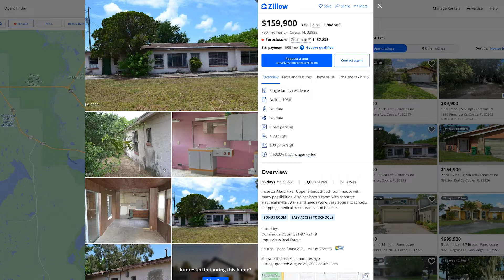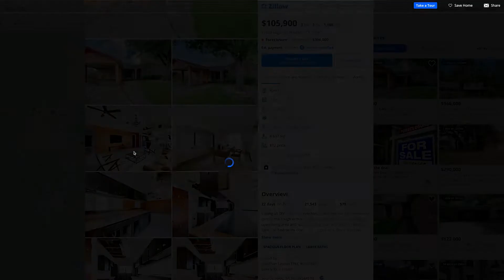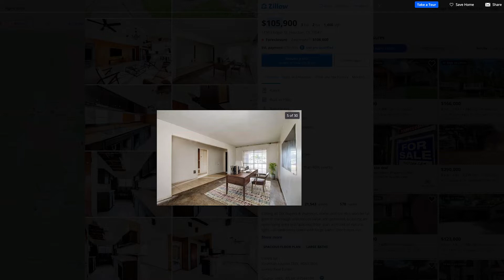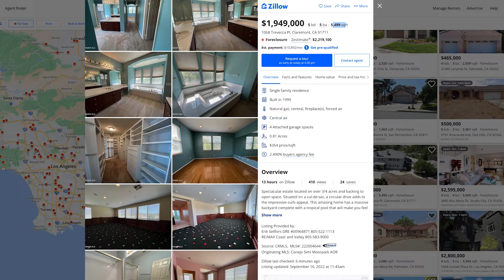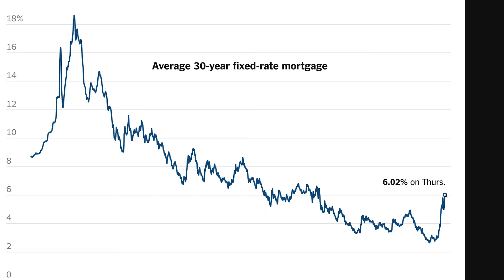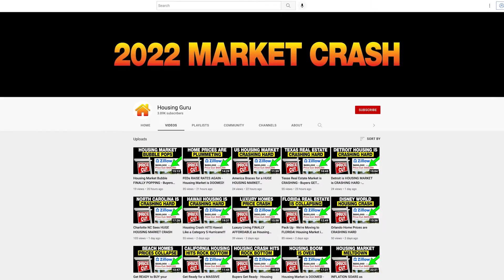Cash Buyers GET READY to BUY - Housing Market is PLUMMETING